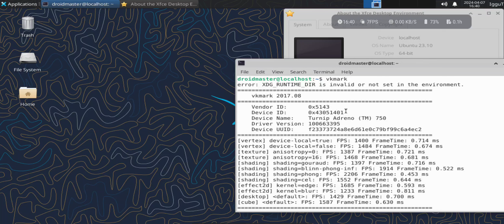vkmark Snapdragon 8 Gen 3 Proot distro turnip